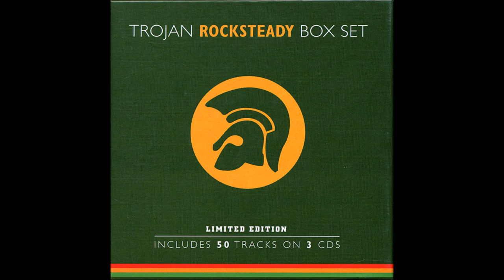The Jamaicans - Ba Ba Boom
Trojan Records - Trojan Rocksteady Box Set 1998
CD3 - N°04 - The Jamaicans - Ba Ba Boom